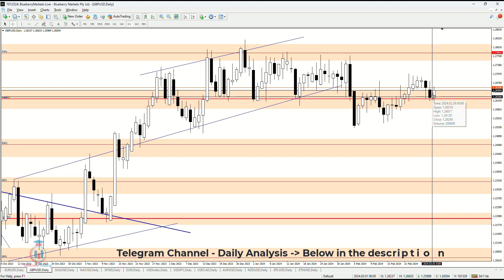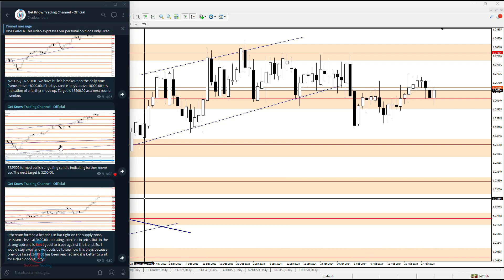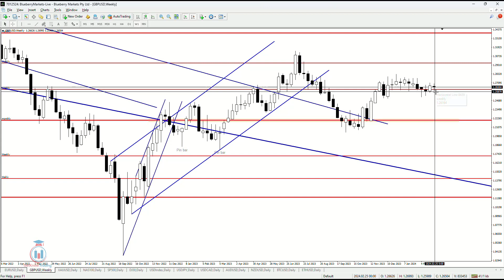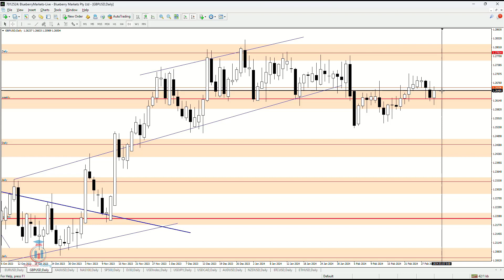GBPUSD | GBPUSD Analysis today 2.3.2024. | GBPUSD Price Prediction forecast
GBPUSD | GBPUSD Analysis today | GBPUSD Price Prediction forecast

Today you will see GBPUSD price prediction based on the technical analysis. What is the support and resistance on the daily time frame for GBPUSD.
What to expect where the price will breakout for the GBPUSD based on the supply and demand zones.

Key moments in the GBPUSD | GBPUSD week ahead forecast:
[0:00] - Intro
[0:08] - GBPUSD Price prediction analysis of this week

Check FREE Ultimate tutorial about trading, step by step guide, from beginner to foundation strategy with supply and demand zones: